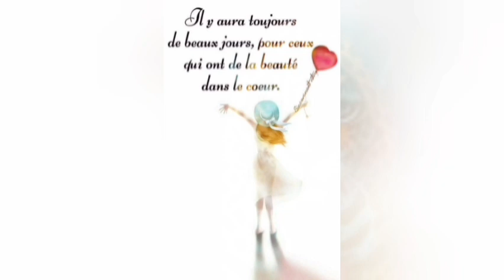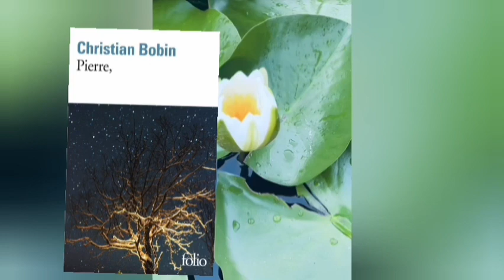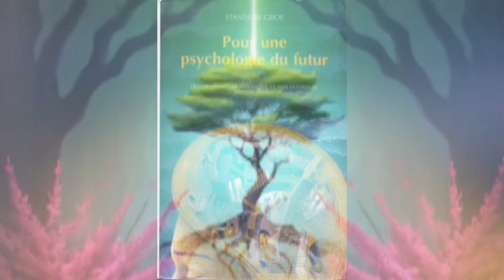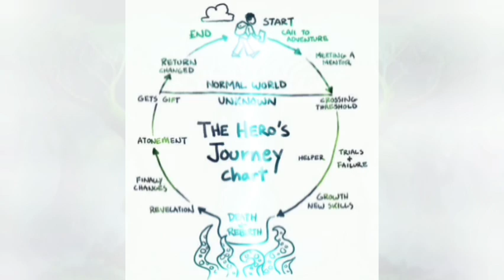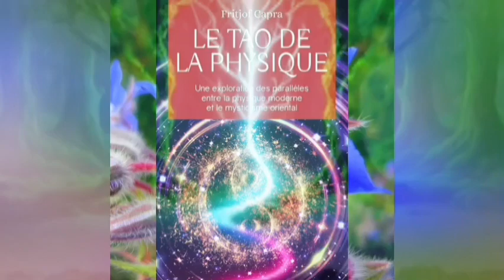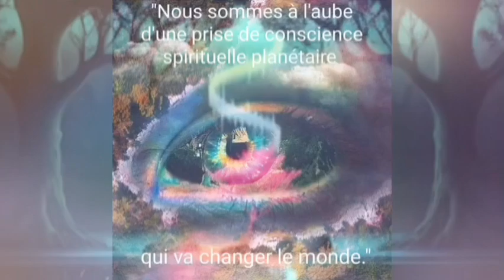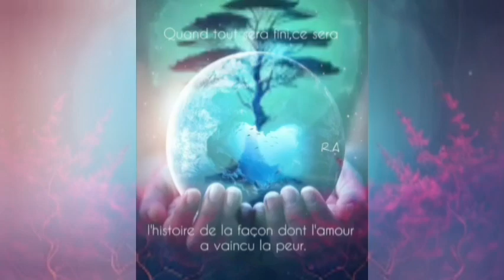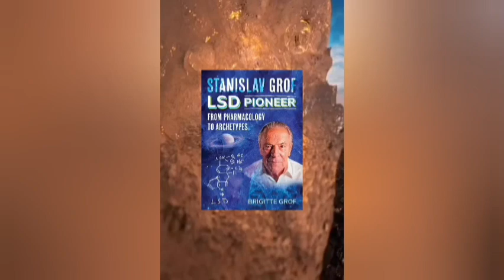La respiration holotropique 🪶@h.o.m.e.projectpatrickbaud8890 podcast @taniwha33julienmeunier5 🌀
3 ème chapitre : le potentiel de guérison des états de conscience modifiée